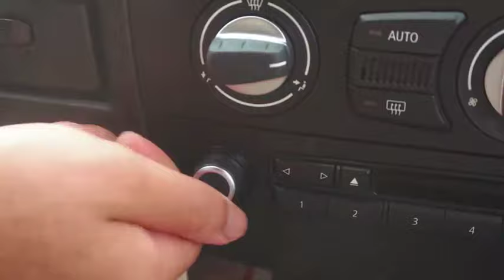Kiki With Super Girl | Nasreen | Rahim Pardesi | ST1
Kiki With Super Girl | Nasreen | Rahim Pardesi